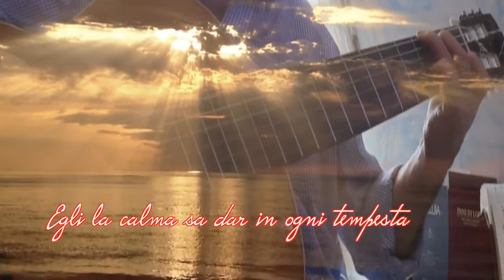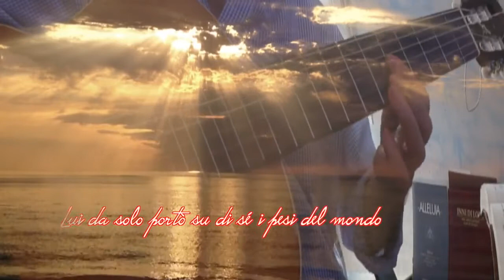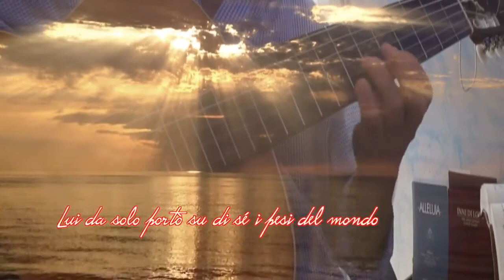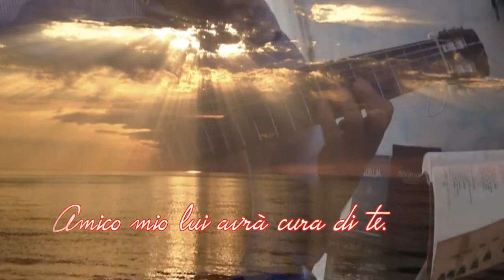la mia 🎸. Gesù risolvere può.